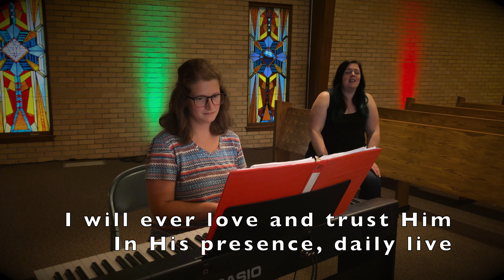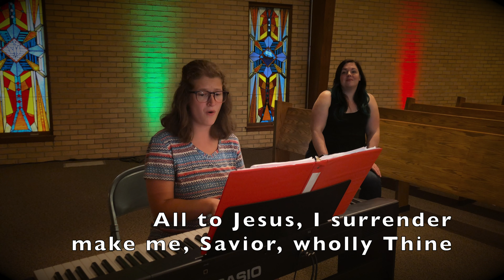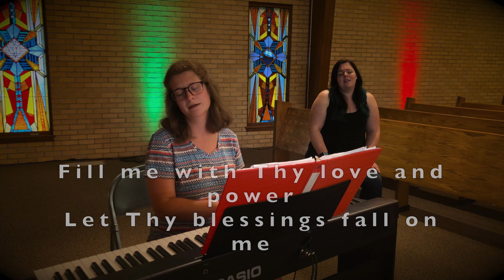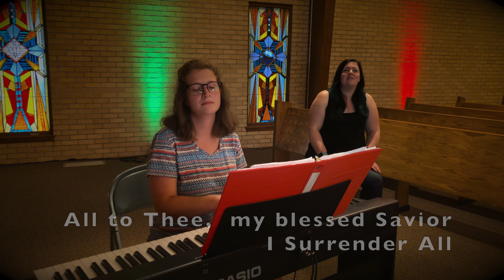I Surrender All